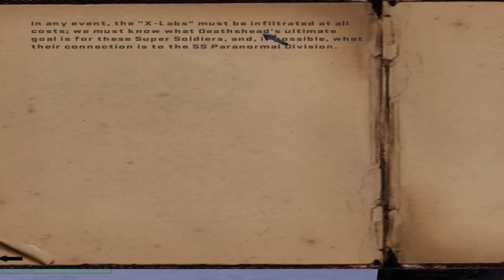GA Plays...RTCW P15